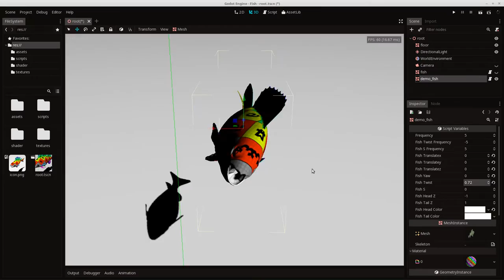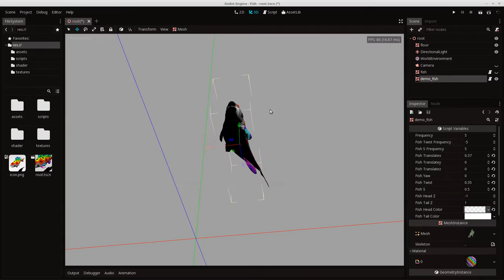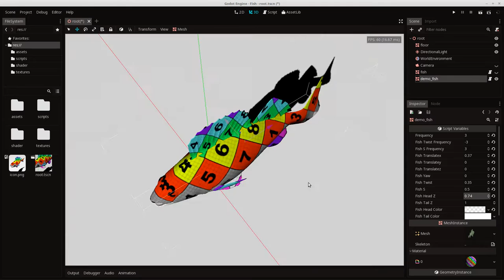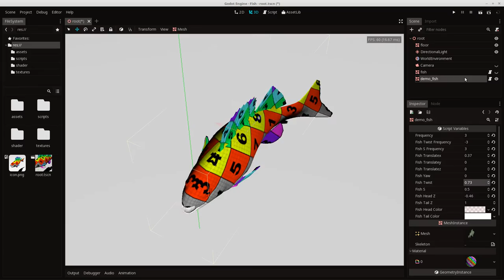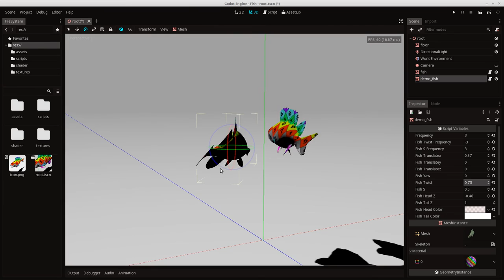fish shader in godotengine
Just for the sport, remaking the clever "fish" shader of ABZU in Godot engine.